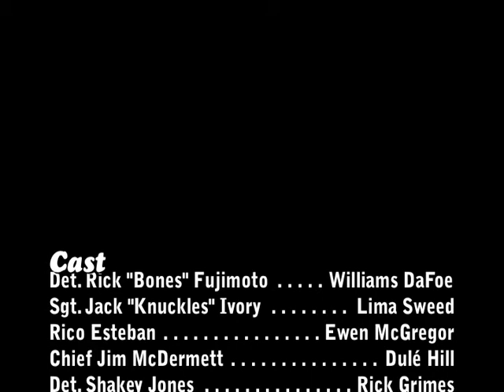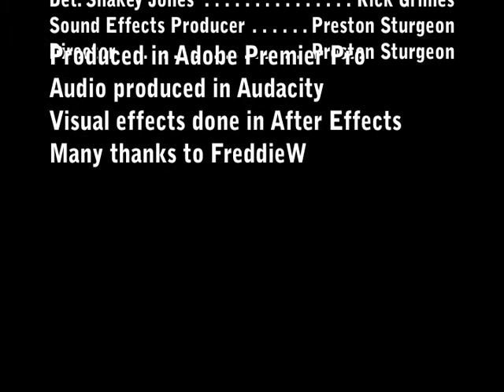Beach Justice rework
Taking the time to learn a bit about visual effects and primarily about audio integration. A nice learning experience :)